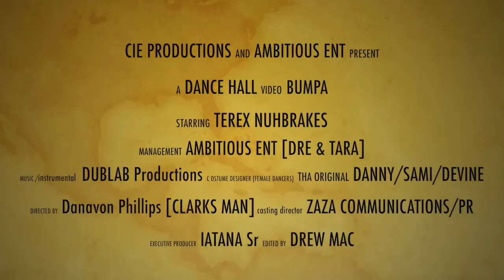Terex _ Nuh brakes - Bumpa (Dublab)